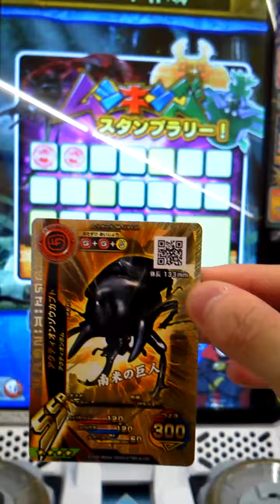[新ムシキング]赤目タランで激闘！乱入バトル！5戦目！！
いつもはヘルクレスが頑張ってるけど今回は､､､､？

使用したムシ   •アフリカの黒い宝石 タランドゥスツヤクワガタ SSR 超大型
       おたすけ    •オーナメンタルタランチュラ SSR 強さ+60
                            •狂気の大鎌 オオカマキリ SSR 超大型 強さ+60
                            •風に乗る紫雲 オオムラサキ SR 強さ+50